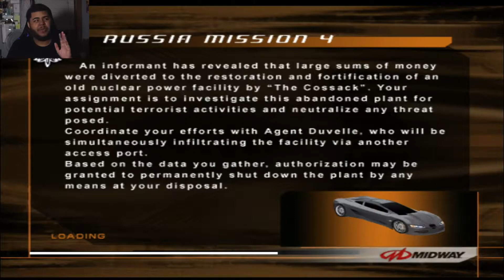That Wasn't Meant to Happen | SpyHunter 2 (Original Xbox) - Part 2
Part of being a spy is one's ability to learn and adapt to their surroundings.

Believe it or not, but it's not actually part of the test to get your espionage license.